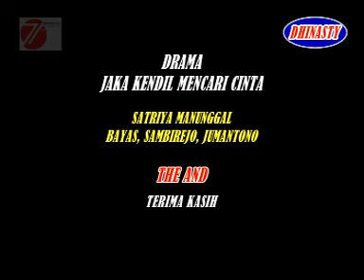JAKA KENDIL MENCARI CINTA LIVE BAYAS JUMANTONO